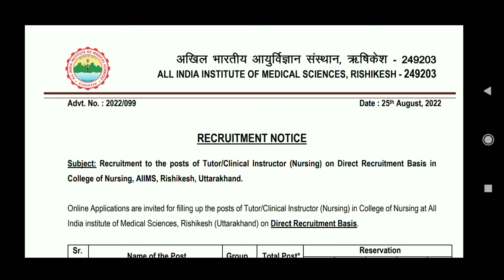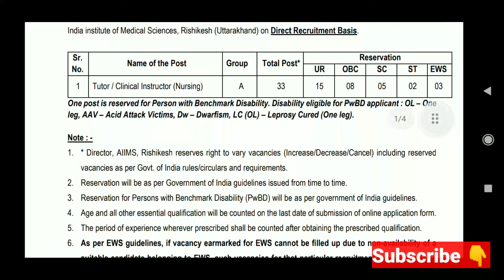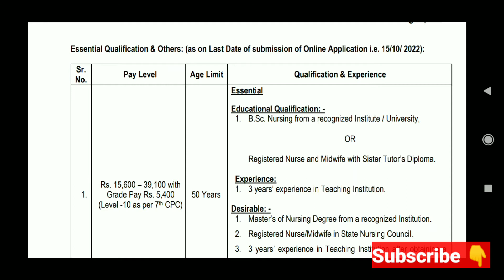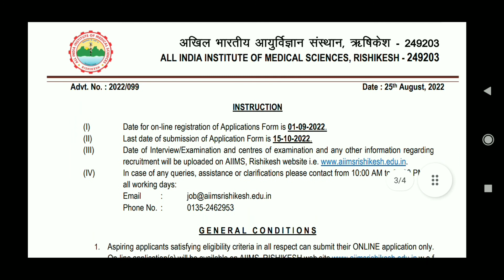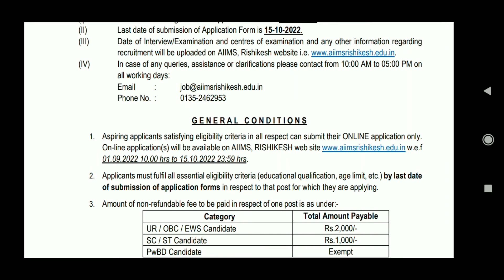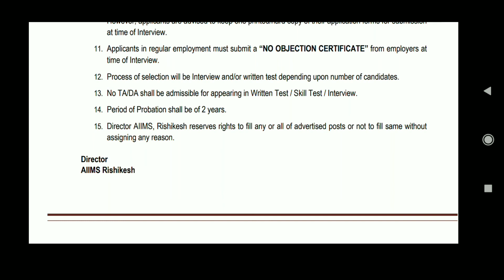AIIMS Rishikesh Staff Nurse Recruitment 2022 || Staff Nurse vacancy 2022 || Shyam Choudhury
Hay everyone this video is about the latest Vacancies of AIIMS Rishikesh Staff Nurse vacancies 2022, AIIMS Rishikesh Staff Nurse Recruitment 2022, Jharkhand Staff Nurse Recruitment 2022.
See the full video for more information.